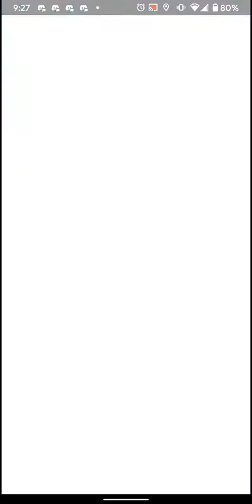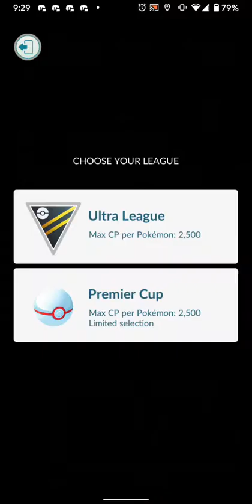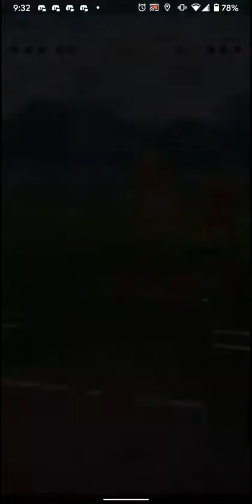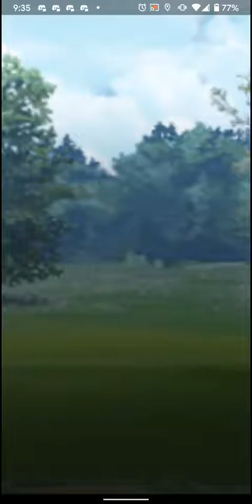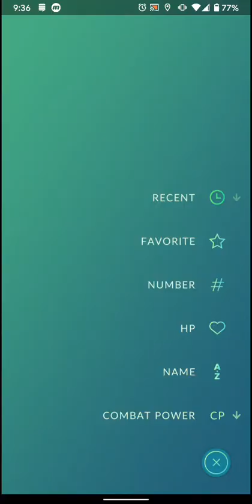March 28, 2021